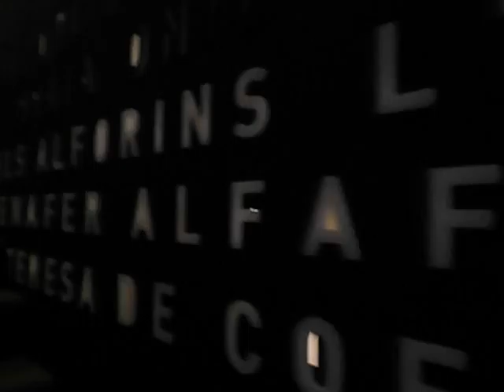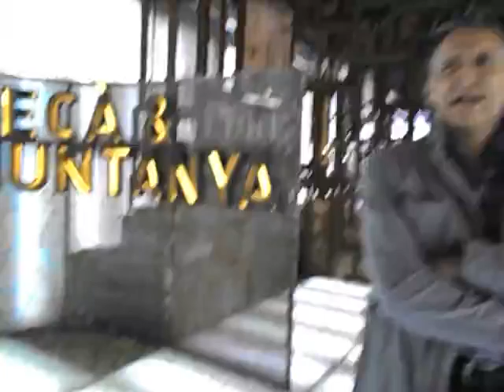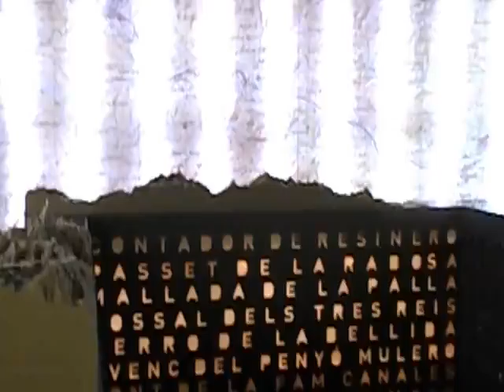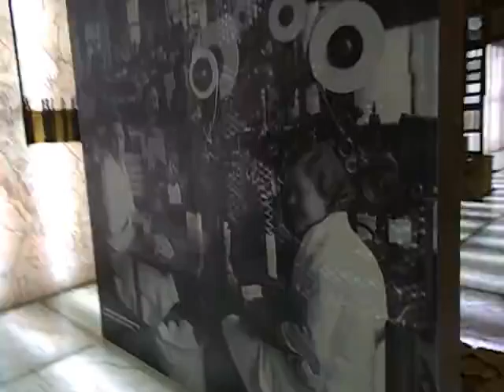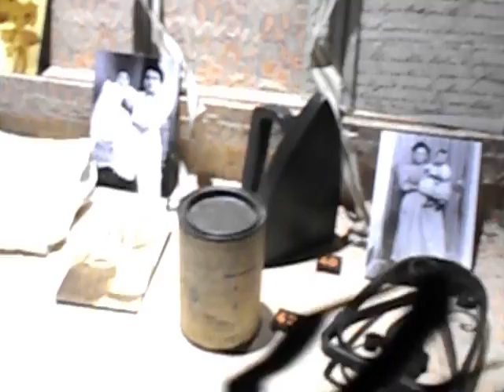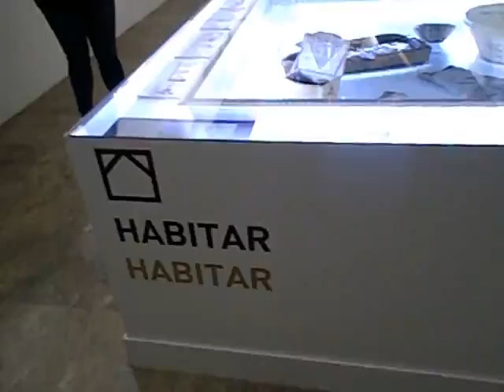Dia Intl Museos 2016 Museo Etnologia Valencia- Exposicion Seca y Montaña- video javier mesa reig